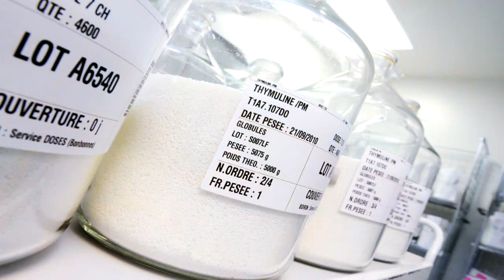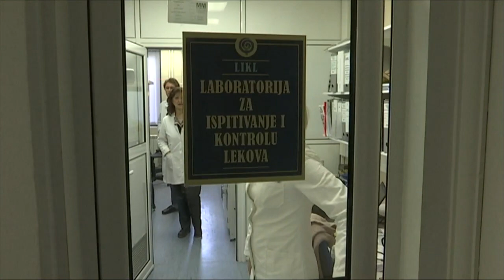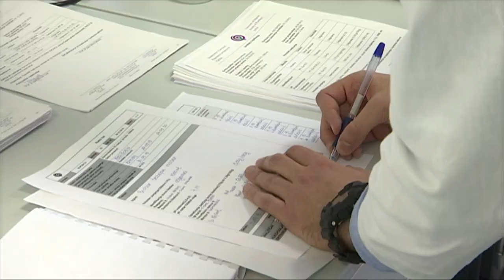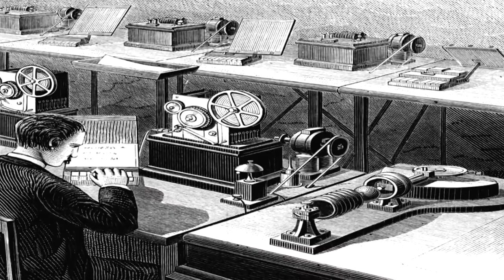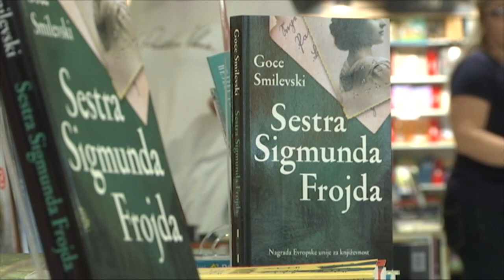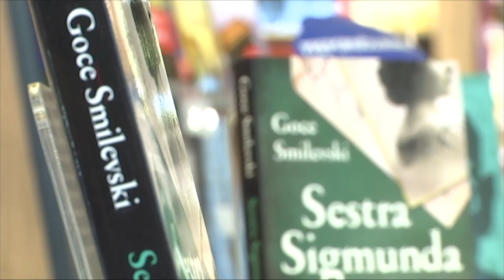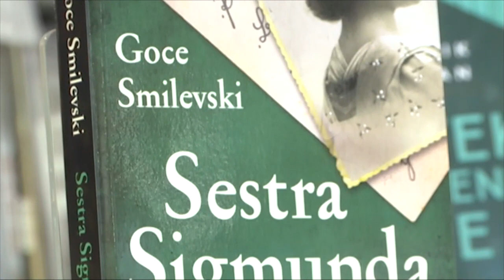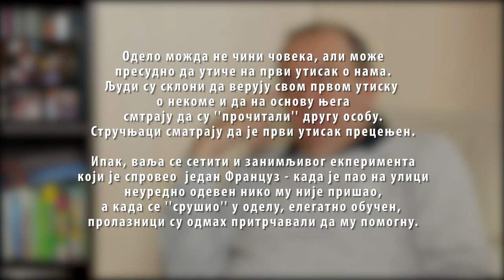Sve boje života 13.10.2019.